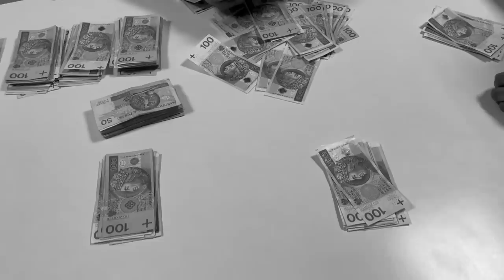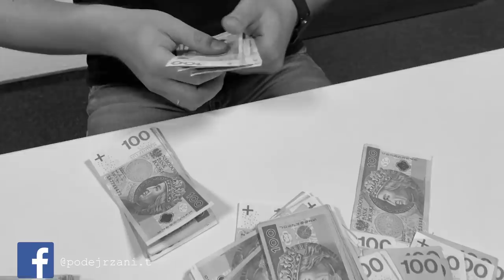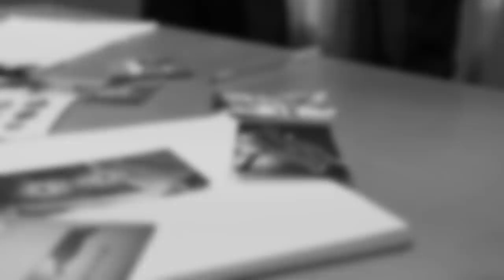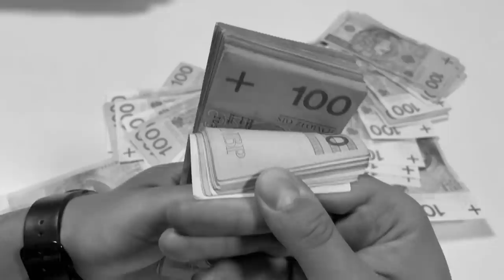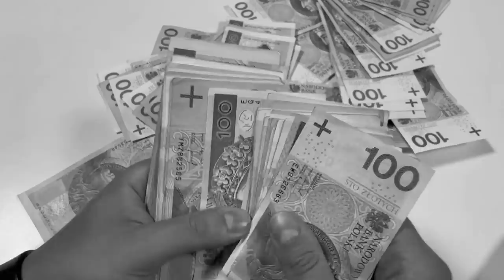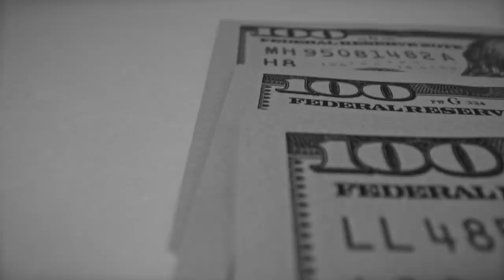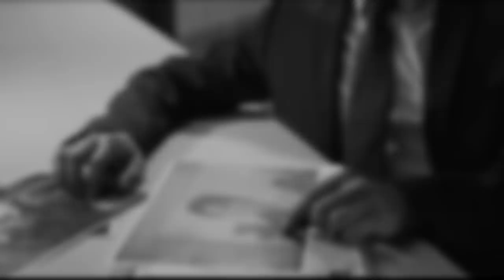GRUPA KARATEKÓW. RADOM | Podejrzani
Podejrzani - YouTube

Sprawy kryminalne
Śledztwa
Detektywistyka
Reportaże
Wywiady
Przestępczość zorganizowana

Skarpetki Many Mornings z serii "Clue Detective" ze zniżką 20% do końca września na hasło "PodejrzanePoranki":

Prowadzenie i montaż: Patryk Szulc
Lektor: Maciej Marcinkowski
Kamera: Zuzanna Szulc
Dźwięk: SeeSound Studio - Mariusz Menes
Intro: LifeTube